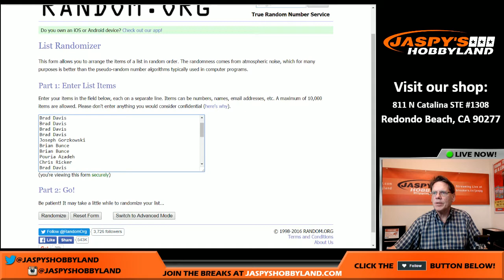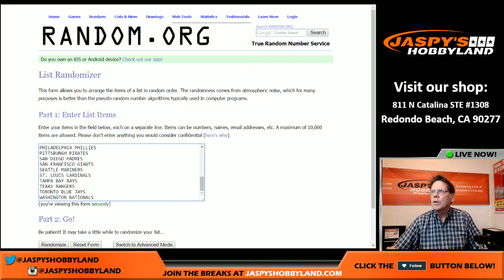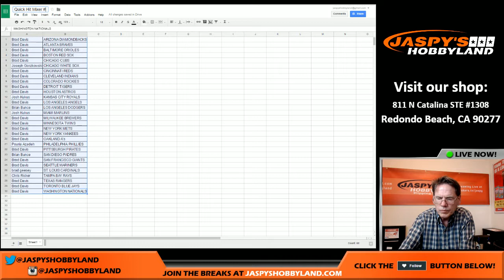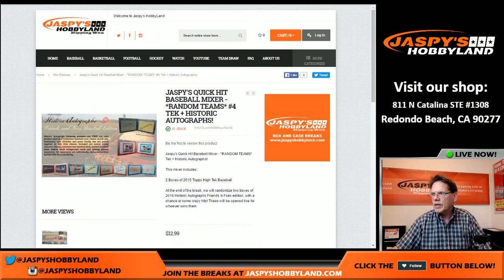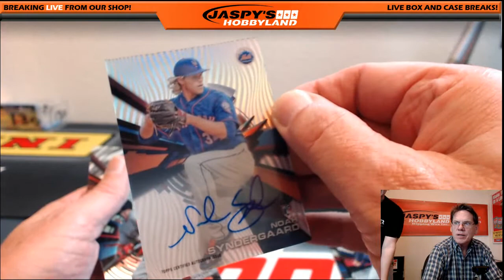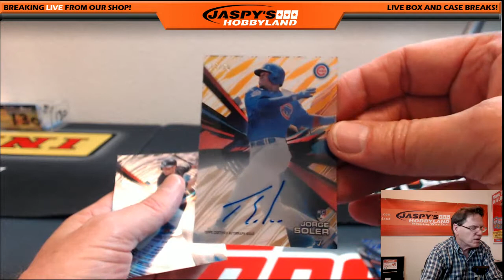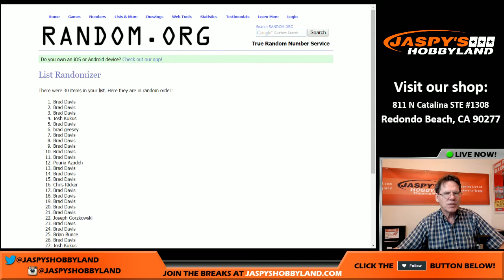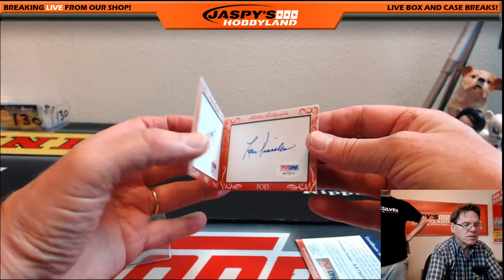Quick Hit Baseball Mixer #3 6/10/16